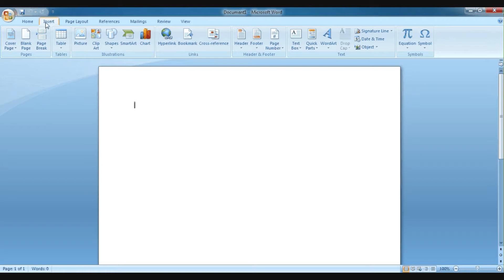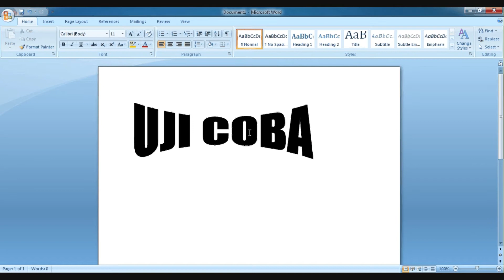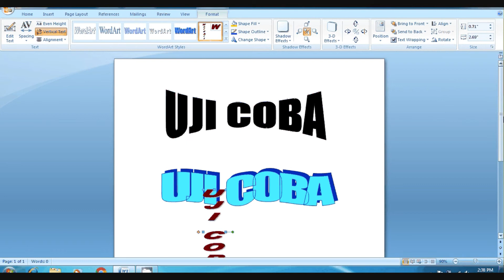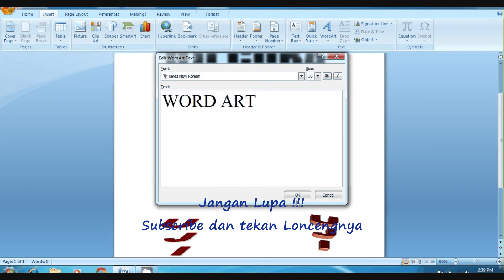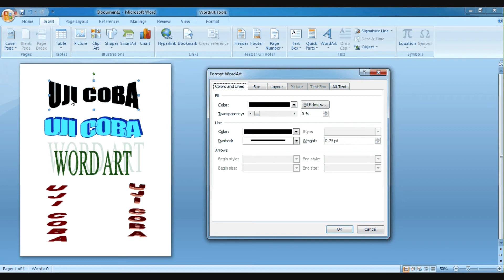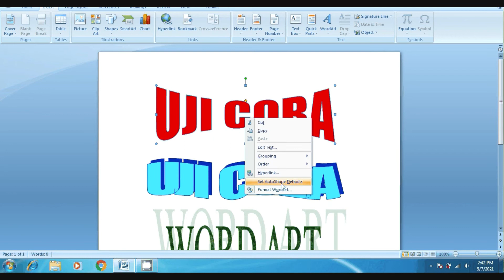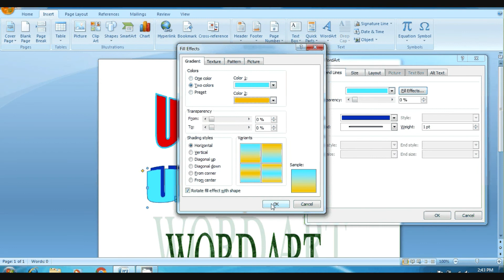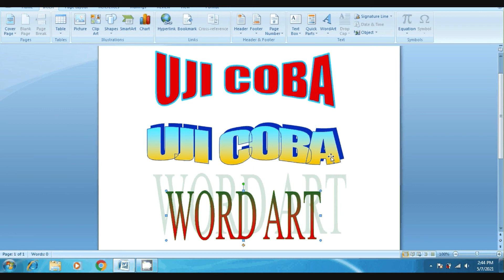Word Art Di Word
Word Art adalah teks yang memiliki efek dan style yang khusus sehingga teks menjadi menarik.
Untuk Menyisipkan Word Art pada microsoft Word caranya sangat mudah sekali,tinggal pilih menu insert dan pilih word art yang memiliki style atau efek yang kita inginkan.
setelah word art sudah muncul pada area kerja microsoft word langkah selanjutnya kalian atur baik layout,posisi atau yang lainnya.
Untuk lebih jelasnya silakan tonton video tutorial tentang word art di word.

Menyisipkan Word Art,Menyisipkan Word Art Pada Microsoft Word,Menyisipkan Word Art di Microsoft Word,
Menyisipkan Word Art di Word,Menyisipkan Word Art Pada Microsoft Word,Menyisipkan Word Art di Ms Word,
Menyisipkan Word Art di Word,cara menyisipkan word art di word,
cara Menyisipkan Word Art,cara Menyisipkan Word Art di Microsoft Word,cara Menyisipkan Word Art Pada Microsoft Word,
word art adalah,mengenal word art,fungsi word art di word,mengatur word art di word,mengatur word art,fungsi word art,Word Art Di Word,